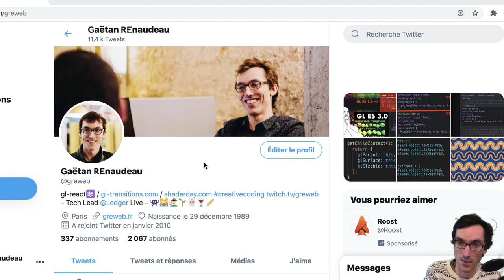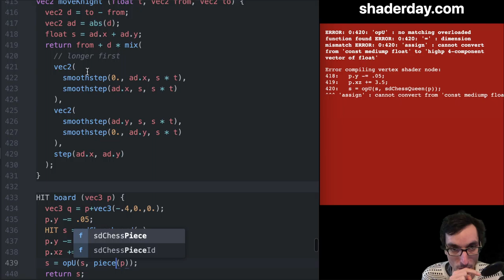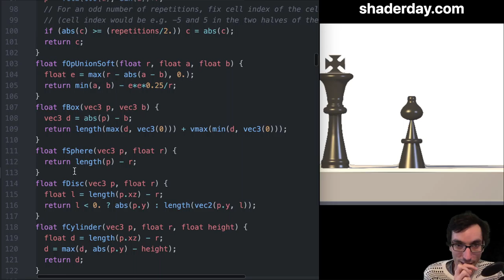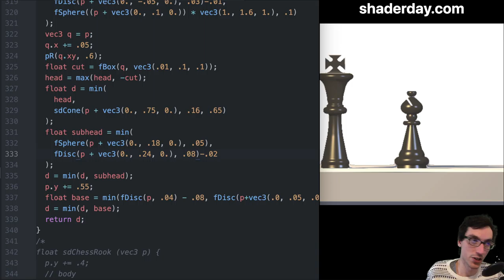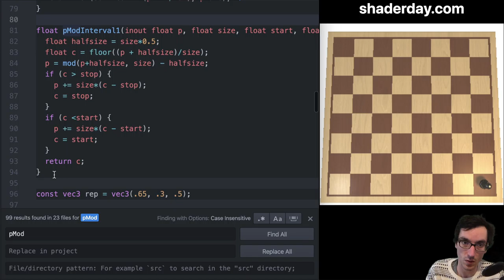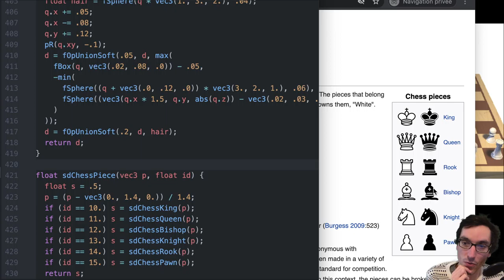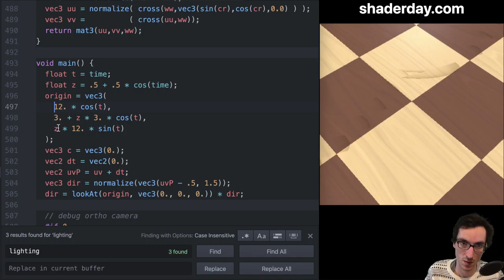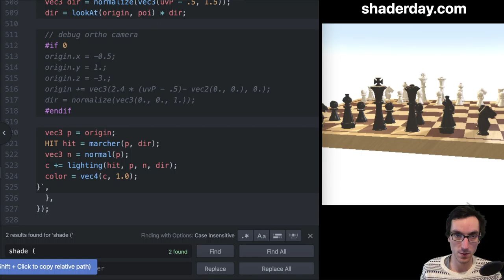Episode 04 of It's Shaderday!